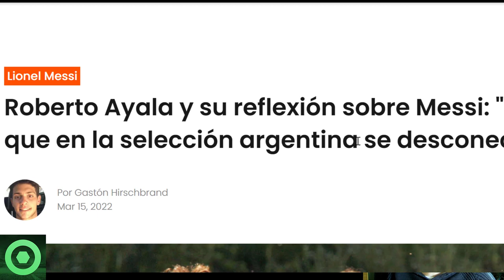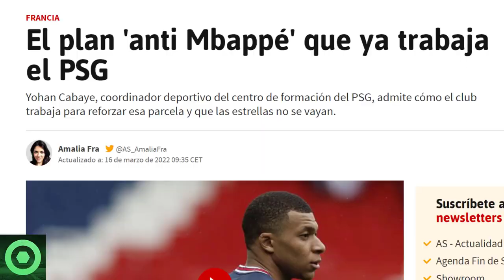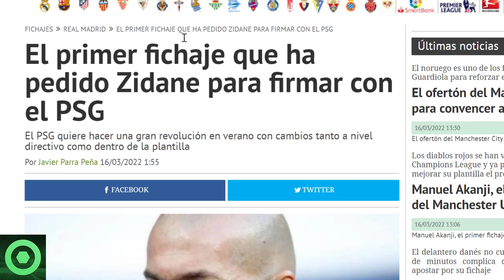🔴 EMOTIVAS NOTICIAS de LEO MESSI 🔴 PLAN ANTI MBAPPÉ 🔴 PETICIÓN de ZIDANE al PSG 🔴 WIJNALDUM 🟥